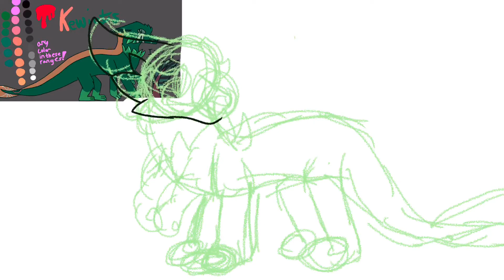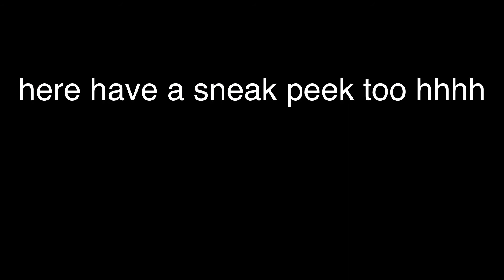Baobab ref // (OC I LOVE SM AAAAAAAA)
hi this is baobab he is a kewiat which is a dragon doggo like thing that i made but they are plant /garden themed

i love him sm he’s chonky and shy and based off a raccoon
this was made with:
procreate
cutecut (editing)
i wish i could link the song but i can’t find it i just saw it on a map call æ